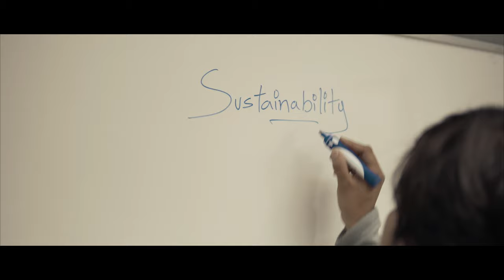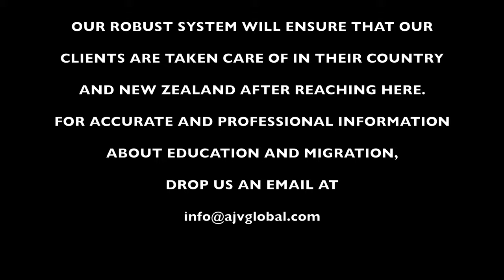Studying Business and Management from University of Waikato | Nishant Thakur | New Zealand